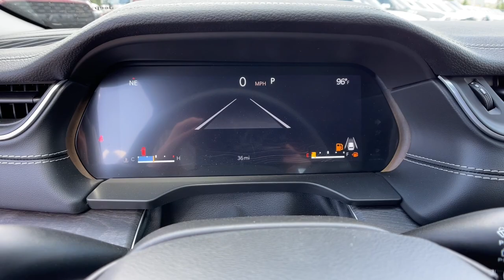2022 Jeep Grand_Cherokee_L Reno, Carson City, Northern Nevada, Sacramento, Elko, NV N8628795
Bright White Clear Coat New 2022 Jeep Grand_Cherokee_L available in Reno, Nevada at Lithia Chrysler Jeep of Reno. Servicing the Carson City, Northern Nevada, Sacramento, Elko, NV area.
2022 Jeep Grand_Cherokee_L Limited 4x4 - Stock#: N8628795 - VIN#: 1C4RJKBGXN8628795

Heated Leather Seats NAV 3rd Row Seat DVD Power Liftgate 4x4 Alloy Wheels MOPAR REAR SEAT ENTERTAINMENT TRAILER TOW GROUP (B). Bright White Clear Coat exterior Limited trim. FUEL EFFICIENT 25 MPG Hwy/18 MPG City! CLICK ME! KEY FEATURES INCLUDE: Leather Seats 4x4 Quad Bucket Seats Power Liftgate Rear Air Heated Driver Seat Heated Rear Seat iPod/MP3 Input Onboard Communications System Aluminum Wheels Remote Engine Start Dual Zone A/C Lane Keeping Assist Apple CarPlay WiFi Hotspot. Rear Spoiler MP3 Player Remote Trunk Release Privacy Glass Keyless Entry. OPTION PACKAGES: MOPAR REAR SEAT ENTERTAINMENT RADIO: UCONNECT 5 NAV W/10.1 DISPLAY 10.1 Touchscreen Display 9 Amplified Speakers w/Subwoofer HD Radio GPS Navigation 506 Watt Amplifier All Radio Equipped Vehicles Connected Travel & Traffic Services 2ND ROW 60/40 BENCH W/MANUAL TIP/SLIDE 3 Rear Seat Head Restraints Center Rear 3-Point Seat Belt 7 Passenger Seating 2nd Row Seat Center Armrest/Cupholders TRAILER TOW GROUP (B) Rear Load Leveling Suspension Full Size Spare Tire Heavy Duty Engine Cooling 18 Full-Size Steel Spare Wheel Automatic Headlamp Leveling System Trailer Hitch Zoom 220 Amp Alternator TRANSMISSION: 8-SPEED AUTOMATIC (850RE) (STD) ENGINE: 3.6L V6 24V VVT UPG I W/ESS (STD). EXPERTS ARE SAYING: Great Gas Mileage: 25 MPG Hwy. WHO WE ARE: At Lithia Chrysler Jeep of Reno our first and foremost goal is to make your car-buying and ownership experience better than any other youve had near Carson City Auburn CA Sparks and beyond. And prepare to have your expectations exceeded. Price does not include $499 Dealer Doc fee taxes and license fees. Price contains all applicable dealer incentives and non-limited factory rebates. You may qualify for additional rebates; see dealer for details.